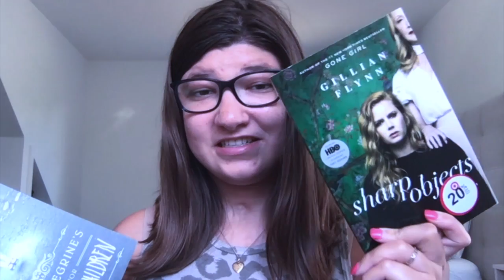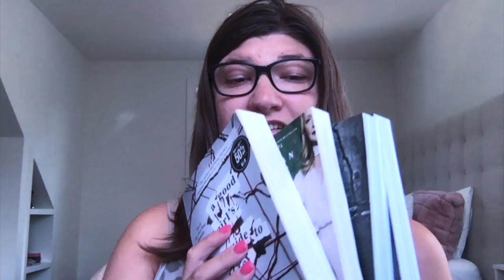Summerween Read A-Thon (Round 2!!) TBR July 1st, 2021!!!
This video is about Summerween Read A-Thon (Round 2!!) TBR July 1st, 2021!!!

Hi guys!! I decided to try this read-a Thon and I of course I was able to make this video a few days ago. I am trying to Vlog it of Course!! Its from the 1st - 8th 0f July!!! I hope to get through some of it of course!! at least 3 books or so maybe 4. but again we shall see and I do have another one i'm currently reading!!! I hope you enjoy!!!

Summerween Questions:

1. Bake or Make a Drink with your Spooky Read
2. Read a Book In the Dark
3. Read a Paranormal Book
4. Read a Horror Book
5. Read a Book with Black or Orange on the Cover (or Both)

Those are all the questions!!